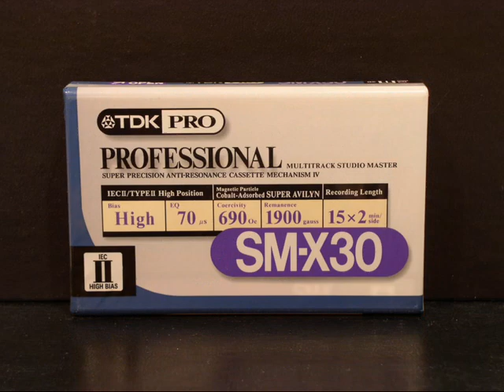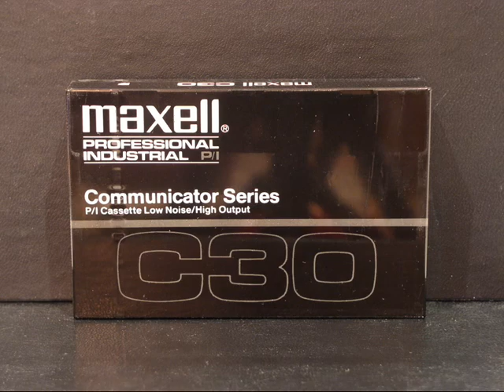Cassette tapes for special use.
Audio cassette tapes